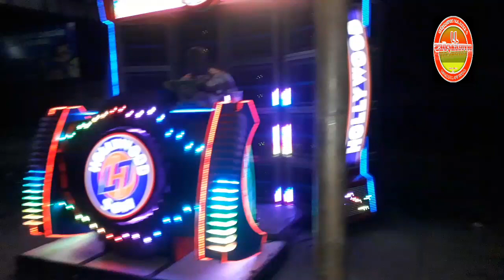RADIOLA HOLLYWOOD DO SOM ESTREMECNDO TUDO NA ARENA RAMOS/ jjdivulgações